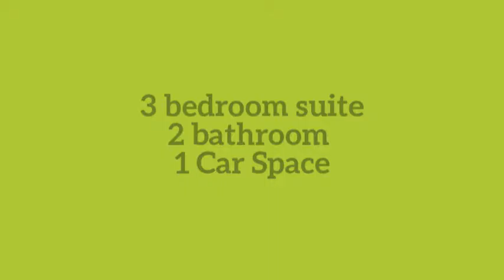3/27 Portland Street, Annerley Madeleine Hicks Real Estate Everton Park, Brisbane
Comfort & Convenience
Everything you need is right at your doorstep!

Situated in central Annerley, you can leave the car at home in the remote lock up garage and walk to local cafes, bars, restaurants, Woolworths and much more.

Your new home features:
• Ducted air con throughout
• 3 bedrooms with built-ins and ceiling fans
• Ensuite off master bedroom
• Separate bathroom with shower over bath
• Open plan Living, Dining and Kitchen
• Study nook
• Remote lock up garage with internal access
• Internal Laundry
• WC downstairs
• Private leafy courtyard

Regrettably, this property is not pet friendly.